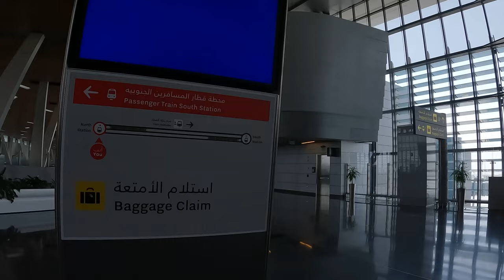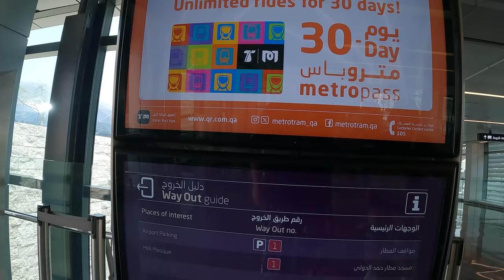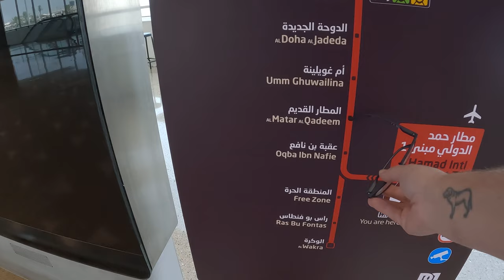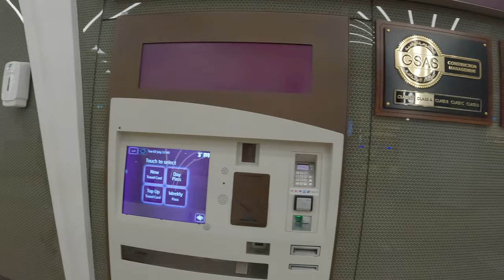Arriving at 🇶🇦 DOHA Airport where is Airport METRO ? Qatar